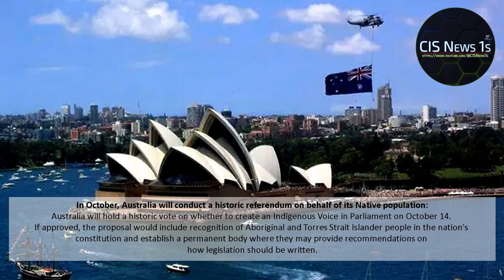Australia will conduct a historic referendum on behalf of its Native population | CISNewsStudio1s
Australia will hold a historic vote on whether to create an Indigenous Voice in Parliament on October 14. If approved, the proposal would include recognition of Aboriginal and Torres Strait Islander people in the nation's constitution and establish a permanent body where they may provide recommendations on how legislation should be written.